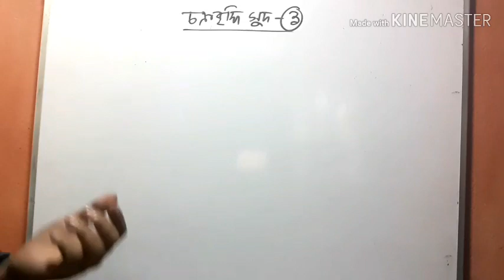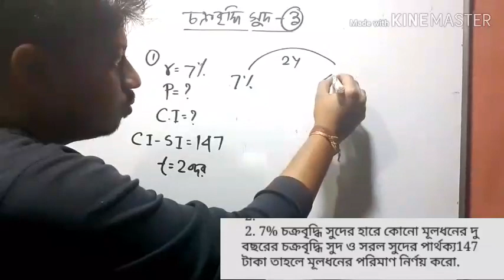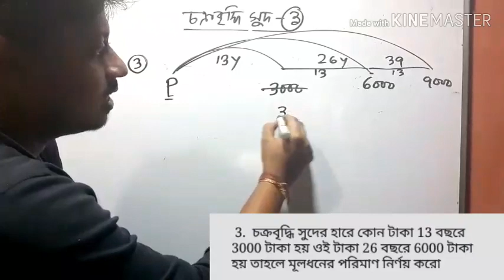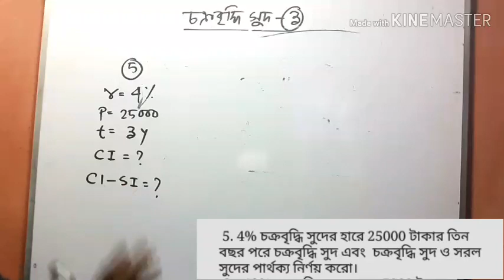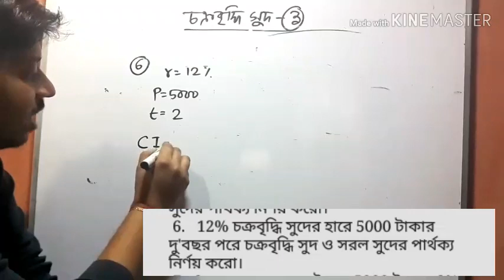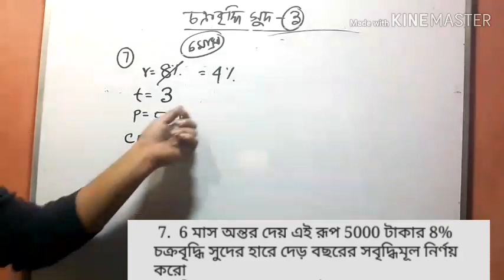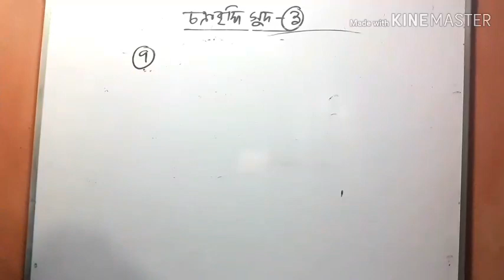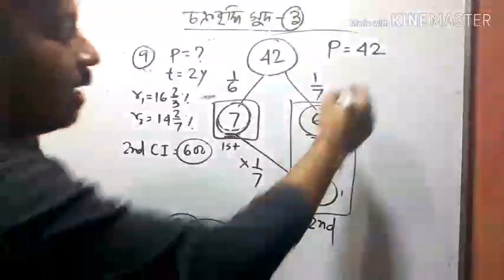চক্রবৃদ্ধি সুদ/ পার্ট 3 /পশ্চিমবঙ্গ পুলিশ মেন এক্সাম 2020/ বিষয়ভিত্তিক ম্যাথ/wbp & KP math class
math play list 2

 ক্লাস গুলো অবশ্যই দেখবেন